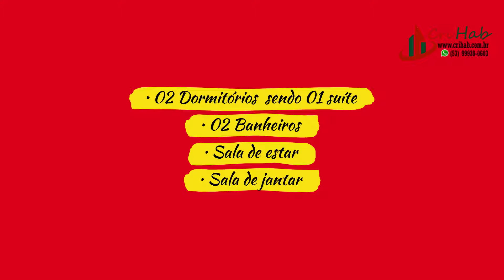Apartamento à venda, 2 dormitórios ( 1 suíte) Condomínio Alta Vista - Pelotas RS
Para mais informações:
Código 326

Descrição :
Apartamento no Nono andar com janelas para a Juscelino K de Oliveira.
São mais de 30 itens de lazer e o Parque Urbano Central. Uma oportunidade única de viver em alto estilo, no coração da cidade. Extremamente bem situado, o Alta Vista tem tudo para ser o seu endereço ideal. Localizado à rua Dr. Cassiano, nº10, a 4 quadras do centro da cidade e a 5 minutos do Shopping Pelotas

Próximas a tudo o que você precisa: supermercados, academias, farmácias, escolas, postos de combustíveis, entre outros, proporcionando muita praticidade ao seu dia a dia.
Apartamentos com Sacada e Churrasqueira

Aplicativo Condominial Câmeras de Segurança, Até 3 Vagas por apartamento, Salões de Festas, Canteiro de Especiarias, Sala de Cinema/Game, Praça Pet Fitness ao Ar Livre, Pista de Caminhada, Redário, Bicicletário, Edifício Garagem, Churrasqueira em Quiosques, Sacadão c/ Churrasqueira, Quadra Poliesportiva, Sala de Jogos, Chimarródromos, Piscinas Adulto, Infantil e Baby

Características :
• 02 Dormitórios  sendo 01 suíte
• 02 Banheiros
• Sacada
• Cozinha
• Área de serviço
• Churrasqueira no apartamento
• Churrasqueiras em Quiosques
• Salão de festas
• Sala de Cinema / Games
• Praça Pet
• Fitness ao ar livre
• Pista de caminhada
• Bicicletário
• Chimarródromos
• Piscinas=Adulto, Infntil e Baby
• 01 Vaga coberta
• Área Privativa : 71,34 m2